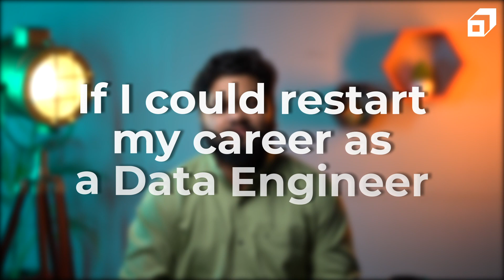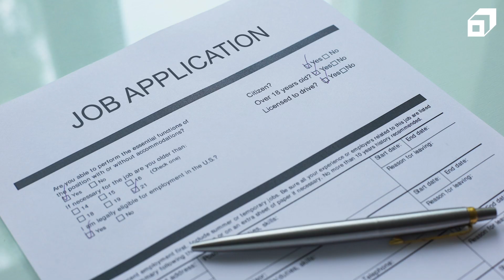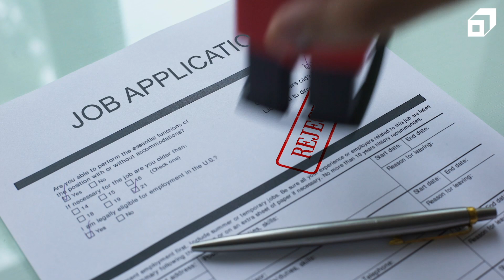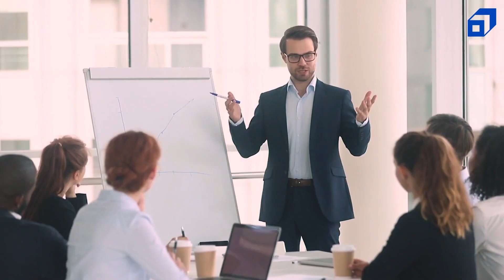If I Could Restart My Career in Data Engineering | Become a Top Data Engineer | Data Science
Here, Shashank Mishra (Data Engineer III, Expedia) discusses what he would change if he could start again in his professional life.

The story of Shashank's career is nothing less than motivational. It wasn't an easy journey from being a typical college student with goals to working for one of the FAANG companies.
But he succeeded because of his persistence and diligence.
That does not imply that he did not make any errors that he might have prevented had he known better.

In this video, Shashank reflects on areas where he may have done better in the past. and discussed the lessons he learned from them to help you avoid making the same mistakes.

Watch Shashank as he analyses his professional background and discusses what he would do differently if given the chance to start over.

A data engineer is someone who acts as a gatekeeper and facilitator of data transit and storage. They create data reservoirs and are critical in managing such reservoirs.

Data Engineering, as a profession is fast gaining pace in the data science ecosystem, and due to the strong need for Data Engineers, even FAANG companies are willing to spend a fortune for qualified individuals.

About SCALER